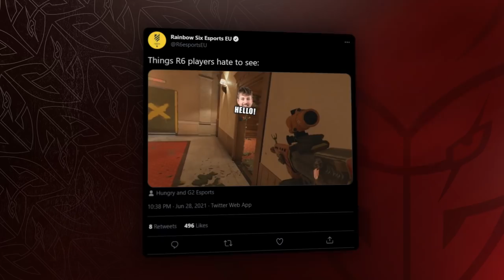Virtue is MASSIVE | G2 Rainbow Six Siege Voicecomms & Moments EUL Week 4 - 5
Sometimes you just need to style on them.

Listen in on the comms during week 4 and 5 of EU League as Virtue, CTZN, Kayak, Hungry and Jonka work their way to first place!

What did you think of Virtue's massive 1v2 clutch?